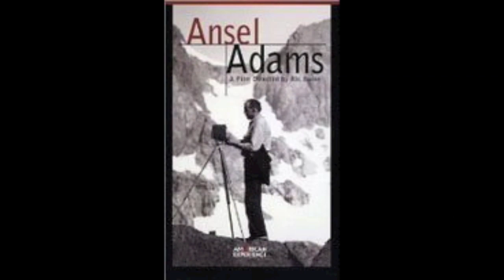CenPhoTV 05-14-2020 - HD.m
This week on cenphotv, a grand opening in the hotel san carlos, a pub crawl, 2 movies at 2 museums, planning for a street festival, and 3rd friday.

This week in live music

Just Announced this past week:

David Allen Coe, Cheap Trick, The Stone Temple Pilots, The Cult, Weezer, Primus, Devo Blue October